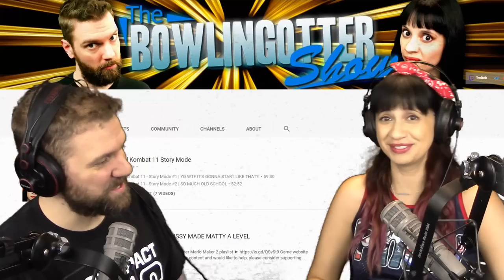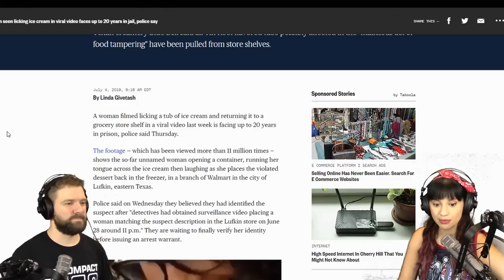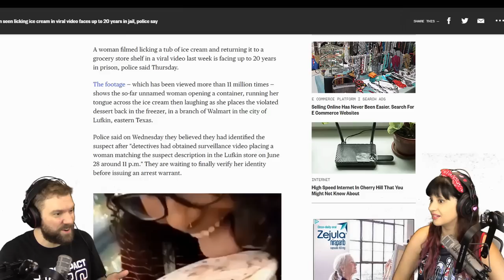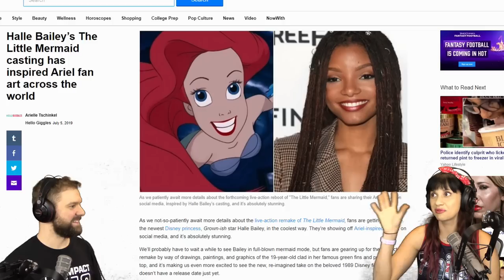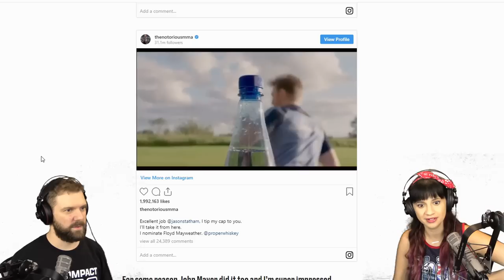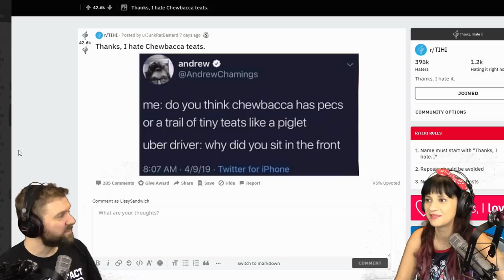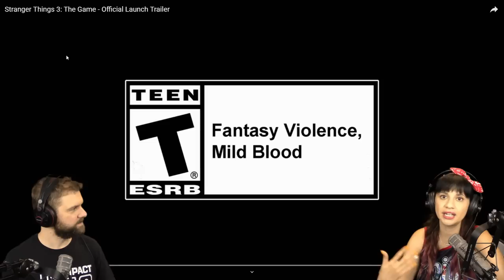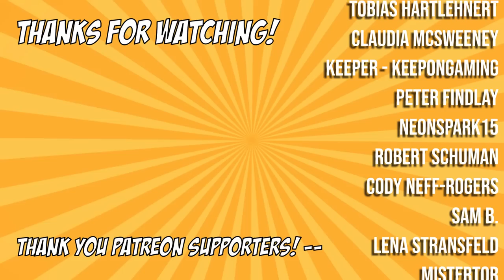The Little Mermaid, Ice Cream Licker, Stranger Things 3: The Game trailer | The BS On the INTERNET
BSOI #94!

04:07 - Ice cream licker
08:18 - Live-action Little Mermaid
12:47 - Wat chu watchin
17:10 - Subreddit of the Week
21:32 - Cuphead: The Delicious Last Course DLC trailer
23:45 - Stranger Things 3: The Game trailer